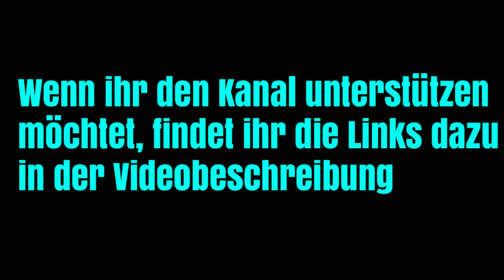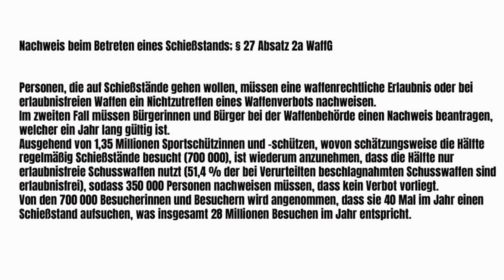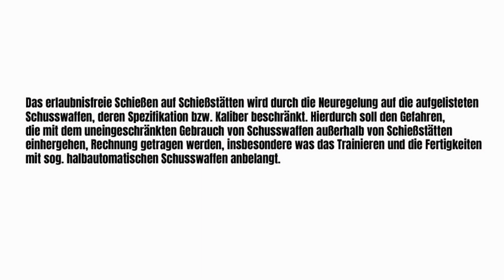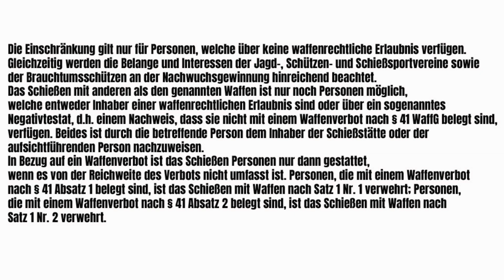Verschärfung bei Gastschützen und ALLEN Vereinsmitgliedern die keine WBK haben ?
Liebe GHOST-Gemeinde,

heute geht uns nicht nur um die Gastschützen, sondern auch um Mitglieder die noch keine WBK haben.
Die Frage ist, ob diese auch davon betroffen sind.